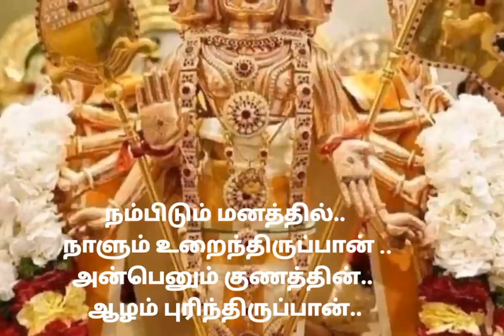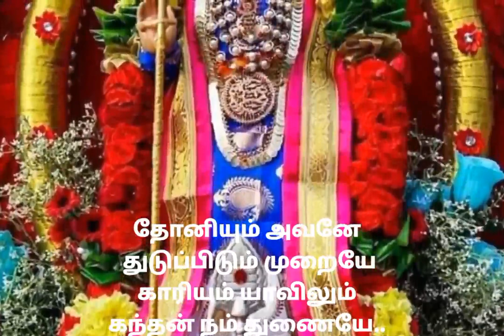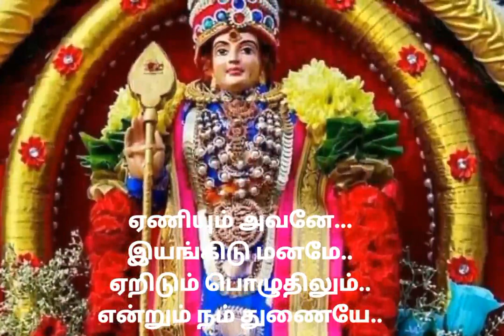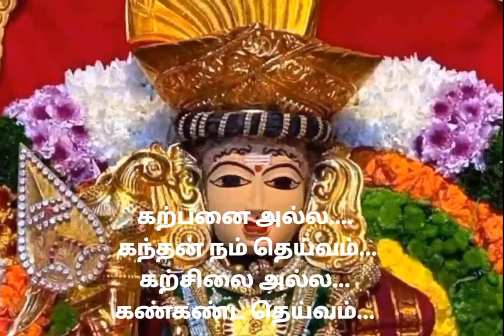கற்பனை அல்ல கந்தன் Karpanai alla kandhan நம்பிடும் மனங்களில் nambidum manangalil தைப்பூசம் விழா